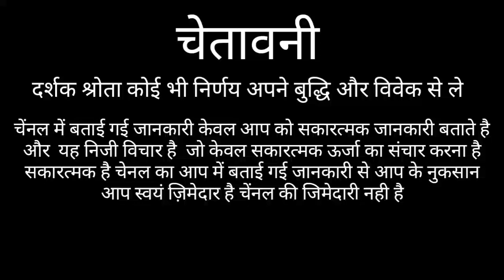सिंह राशि यह 3 लोग बर्बाद होंगे || SINGH RASHI 2021 LEO HOROSCOPE 2021 SINGH RASHIFAL 2021